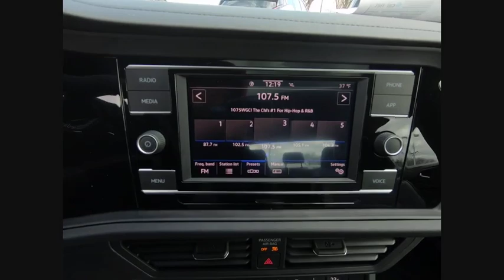2020 Volkswagen Jetta N0118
2020 Volkswagen Jetta 1.4T R-Line